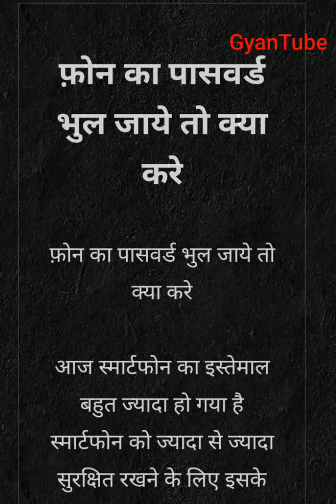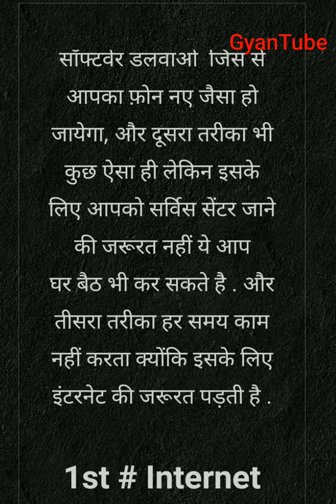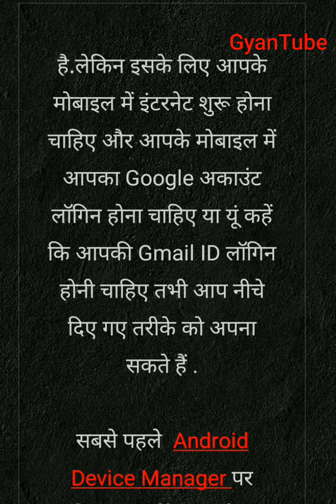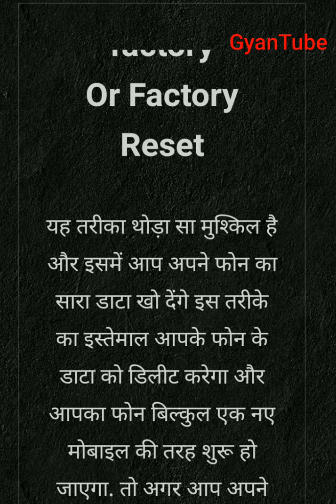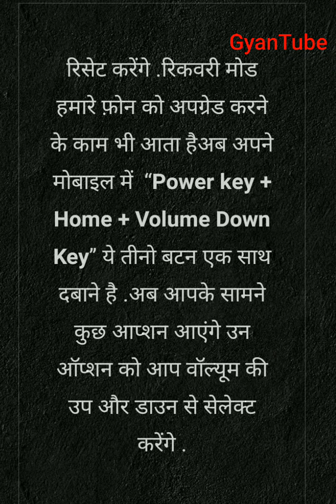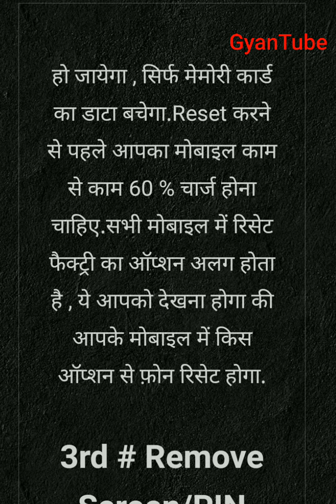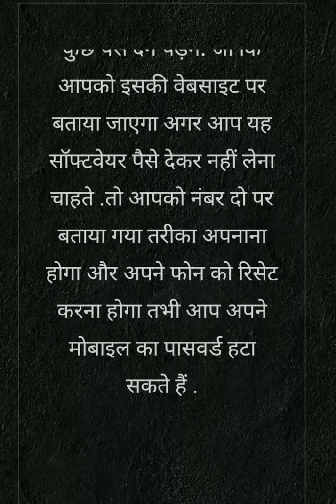किसी भी मोबाइल का LOCK कैसे खोले